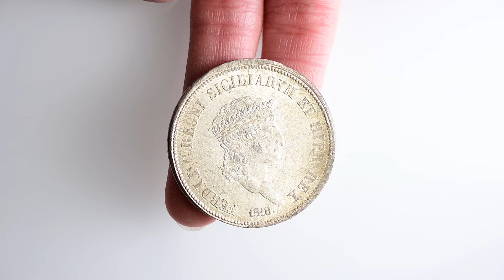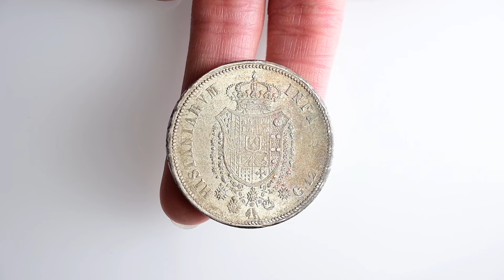Numismatica Ranieri - Asta Numismatica n. 19 - Lotto 281 - NAPOLI - Ferdinando IV - Piastra 1818.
Numismatica Ranieri - Asta Numismatica 19 - Lotto 278 - NAPOLI - Ferdinando IV (I) di Borbone, 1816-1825. Piastra da 120 Grana 1818, II tipo.

 - aste numismatiche

Per partecipare all'asta potete visionare le informazioni presente al seguente
Contatti: